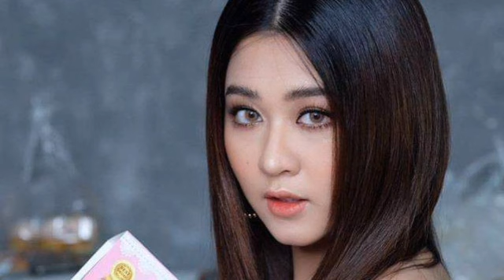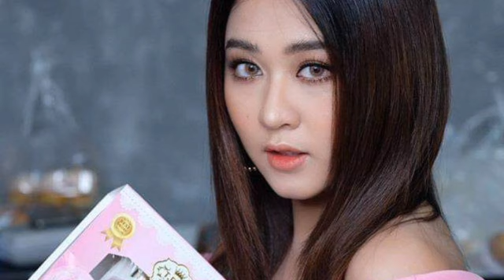ចេញខែកូន ពេជ្រ​ សូលីកា សុទ្ធតែតារាល្បីៗចូលរួម ម្នាក់ៗស្រស់ស្អាតនិងសង្ហាមើលសឹងមិនស្គាល់…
ចេញខែកូន ពេជ្រ​ សូលីកា សុទ្ធតែតារាល្បីៗចូលរួម ម្នាក់ៗស្រស់ស្អាតនិងសង្ហាមើលសឹងមិនស្គាល់ Release of diamond baby Sulika is all celebrities, each beautiful and handsome almost unknown.